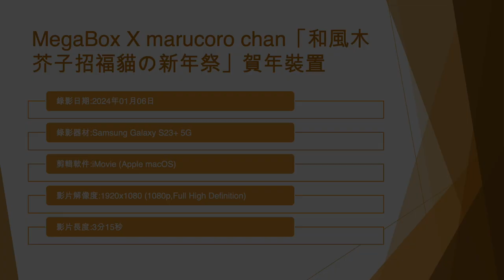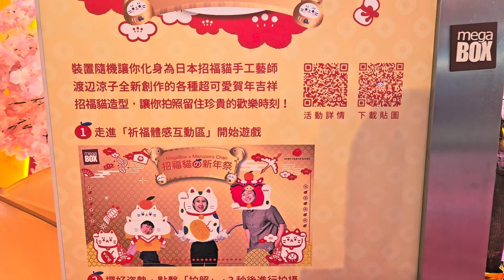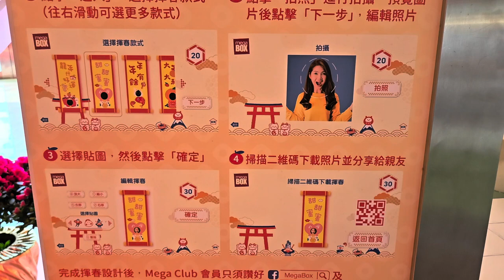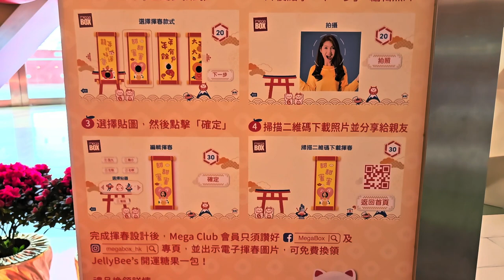MegaBox X marucoro chan「和風木芥子招福貓の新年祭」賀年裝置 - 2024年01月06日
錄影日期:2024年01月06日
錄影器材:Samsung Galaxy S23+ 5G
剪輯軟件:iMovie (Apple macOS)
影片解像度:1920x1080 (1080p,Full High Definition)
影片長度:3分15秒